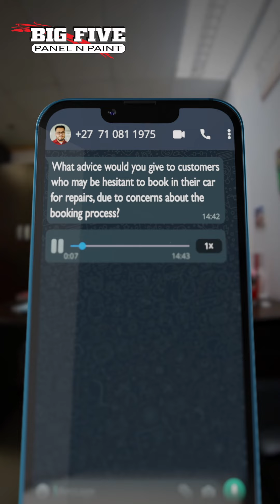Beyond the Surface: Unveiling the Hidden Secrets | Questions with Mano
Join us for the final episode of our series, where Mano from Big Five Panel n Paint shares his wisdom on optimizing your vehicle bookings. Experience the Big Five difference and trust us to bring your car back to its former glory. 💻📞